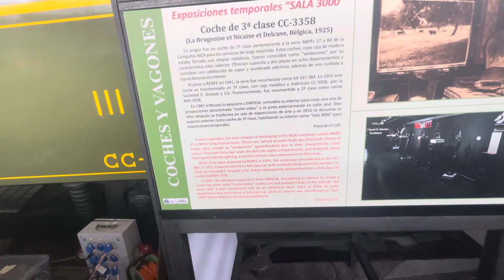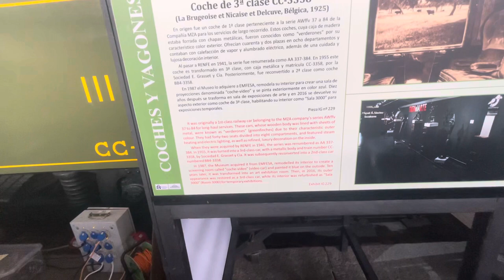1925 3rd class car CC-3358 Madrid Spain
3rd class car CC-3358 (La Brugeoise et Nicaise et Delcuve, Belgium, 1925)